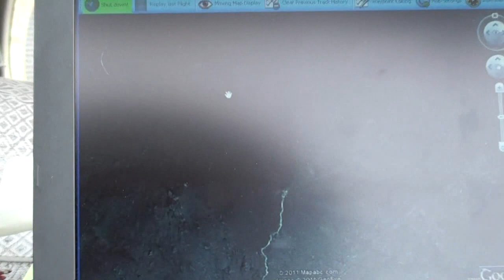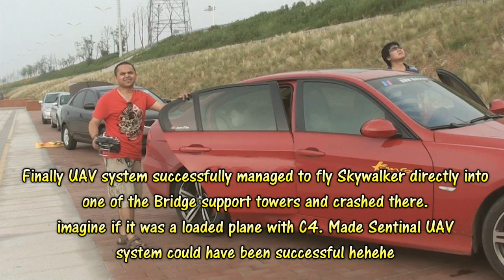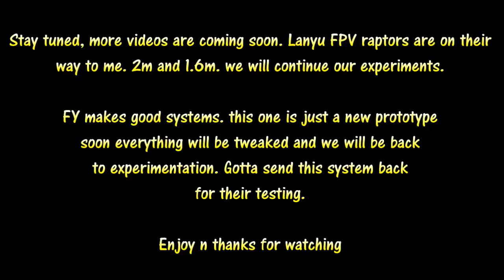UAV experiment Hilarious and Terrible fail